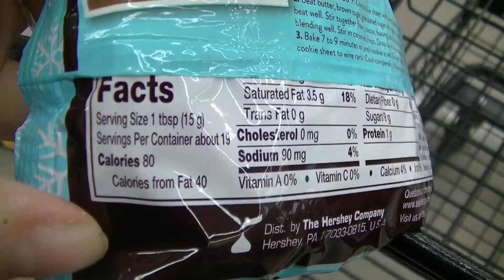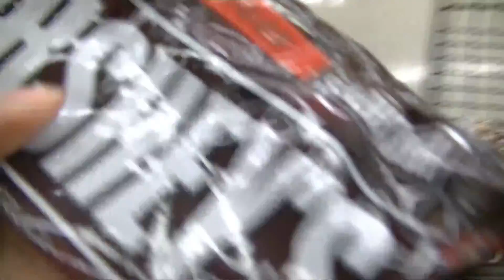Finally...I Caught up with Myself!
I go to Work...busy busy day!  I don't eat breakfast and lunch is not until 2:30 pm.  I take a trip to Food Lion after work and enjoy some Christmas Lights on the way home.